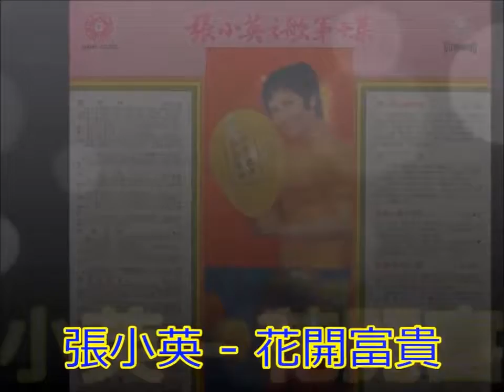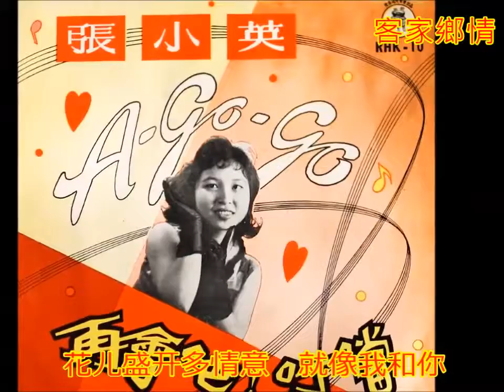张小英 - 花开富贵